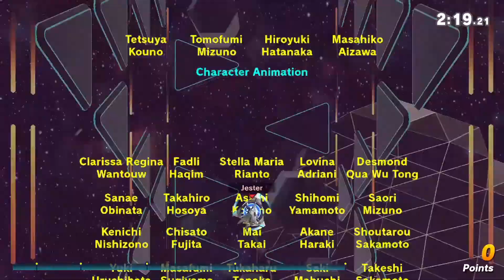Anime Waifu One & Two | Let's Try Pyra/Mythra in SSBU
ANIME TITTY BOOB WAIFU FTW